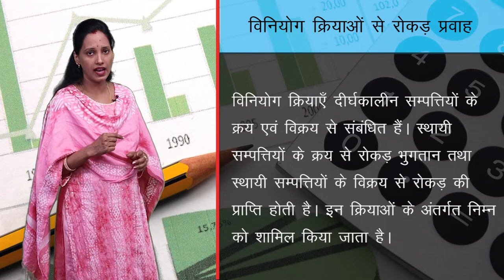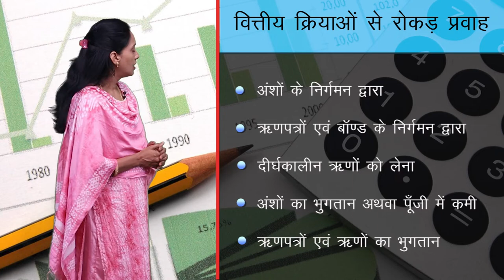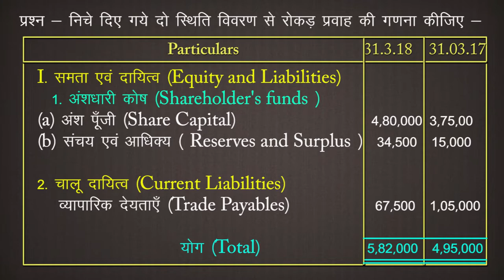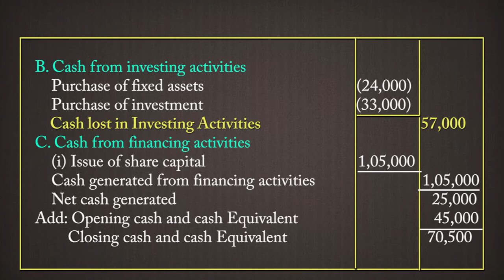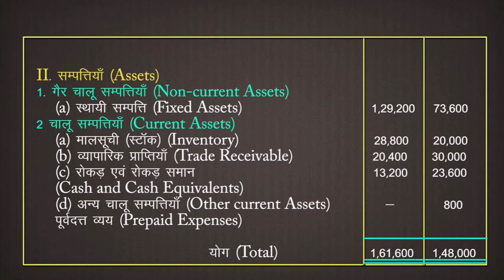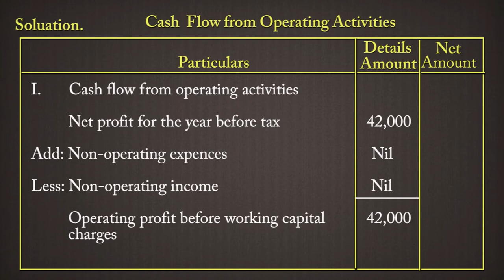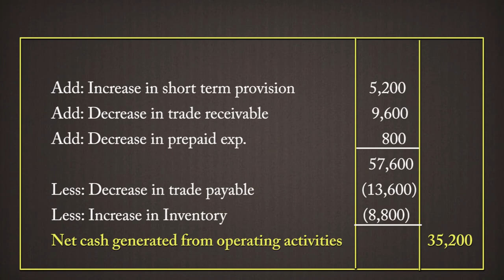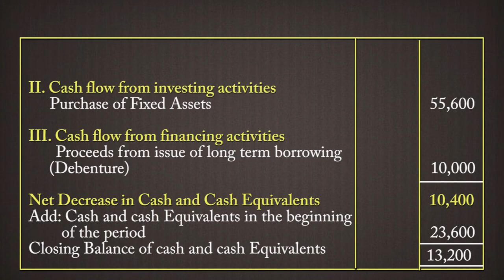CLASS 12th ACCOUNTS | CHAPTER - CASH FLOW STATEMENT | रोकड़ प्रवाह विवरण